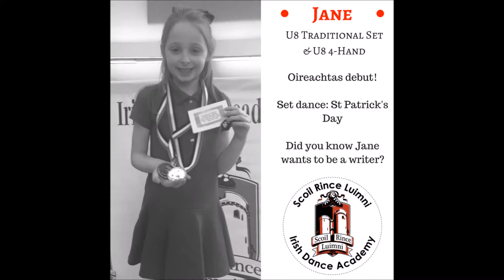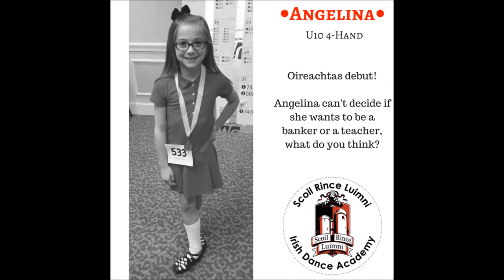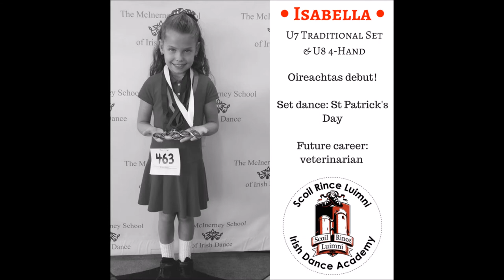Oireachtas Tips for First Timers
The Oireachtas season is in full swing all over the globe! We asked our veteran Oireachtas-goers for their top tips they would give to first time dancers.

Whether you're a first timer or not, there's valuable information in here that we hope you enjoy! And if you haven't competed at your Oireachtas yet, all of us here at Scoil Rince Luimni wish you the very best of luck!